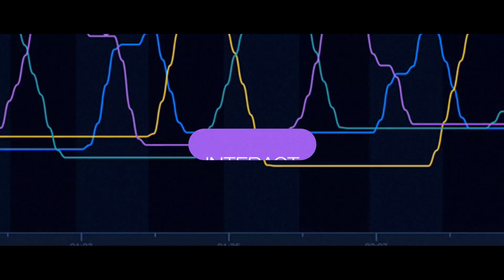USA Cycling Women's Team Pursuit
Working IBM jStart, USA Cycling Women's Team Pursuit has deployed IBM Analytics, Cloud and Mobile Technologies all on the Watson IoT platform.  In pursuit of excellence and shaving off fractions of seconds to beat their competition, they are able to evolve their training methods using state-of-the-art technologies.